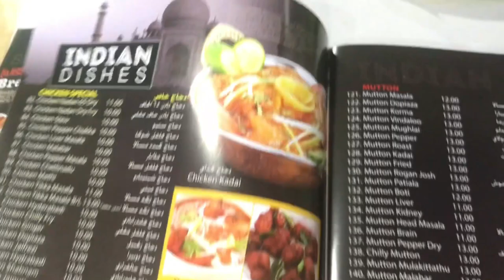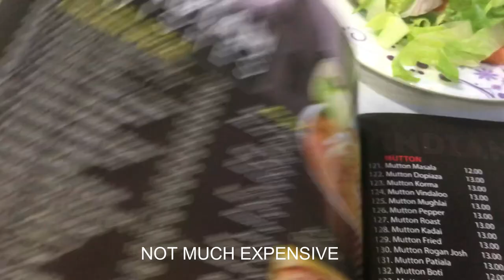SOUTH INDIAN KERALA FOOD IN SAHRJAH UAE | SHARJAH EP-03 | Mrhash__official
Hello everyone in this vlog I m going to share with you i experienced Kerala south Indian food egg roast in Sharjah. It was very tasty so i captured for you guys hope you guys will enjoy this vlog and do comments and advice me more food which I should captured and share with audience and also I enjoy Myself so keep support and comments so should i keep doing what i m doing thanks ,

Muhammad Hasnain